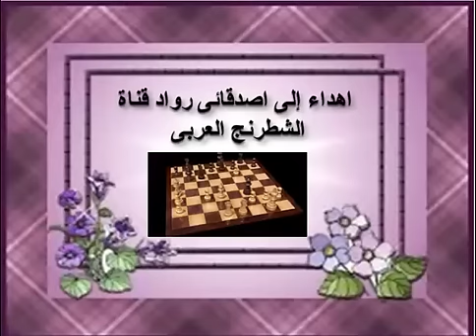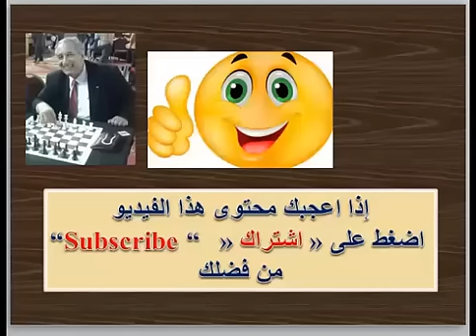ساحر الشطرنج 30 ( كسباروف 9 ) الدور الخالد لكسباروف amazing chess games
الدور الخالد لكسباروف ( هدية لاعضاء قناة الشطرنج العربى )
تعليقات مفصلة